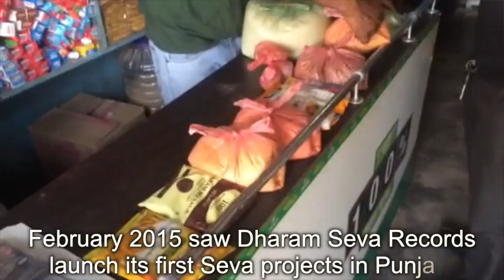Proceeds Dharam Seva Records Sales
Dharam Seva Records - A Non Profit Label.